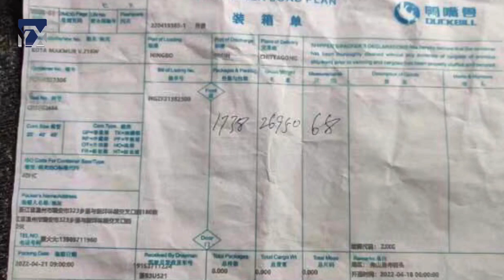YESHINE HOT SELLING luggage trolley accessories | how to choose your Yeshine trolley -2022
YeshineGroup
Supply all luggage Accessories,including luggage trolley. Wheel. Handle. Lock etc, also has manufacture Whole Line Luggage Making Machine.
Our YESHINE give you One Stop Solution Provider of your Luggage Production.